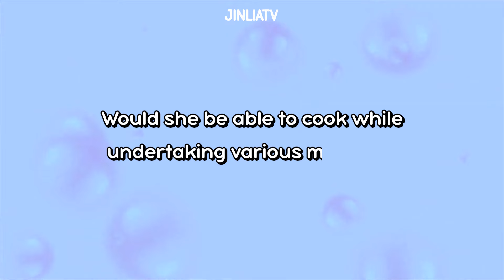chaeryeong causing chaos in the kitchen for 5 mins straight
i want her and ryujin cooking together in a video like can you imagine how chaotic that would be 😆😭